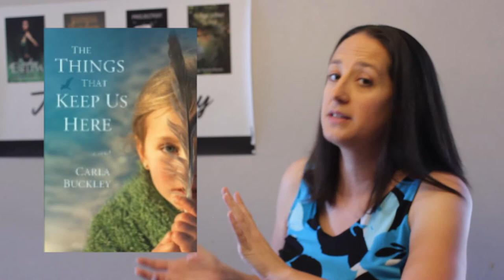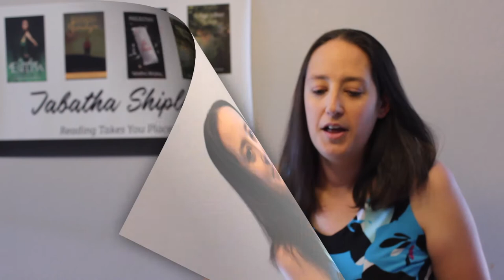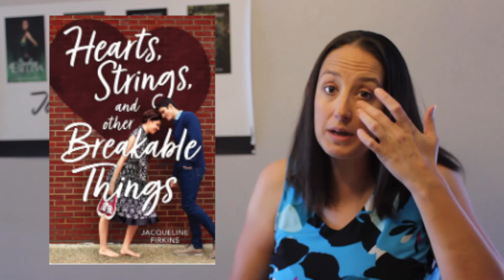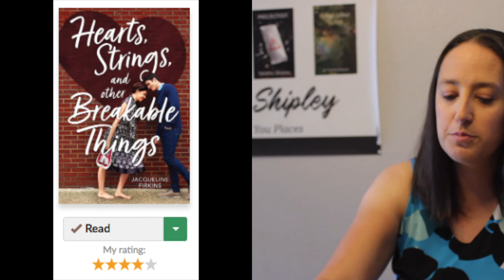November Reviews, Week 1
The reviews for 5 books I finished this first week in November, including the following titles:
The Next Person You Meet in Heaven by Mitch Albom (0:55)
The Things That Keep Us Here by Carla Buckley (3:32)
Fan Mail by Ronald Munson (6:25)
Jenny of Lebanon by Gabrielle Olexa (9:26)
Hearts, Strings, and other Breakable Things by Jacqueline Firkins (12:11)

If you’re an author or a publishing company looking for a review, submit your request

If you enjoy the book reviews, consider buying me a coffee